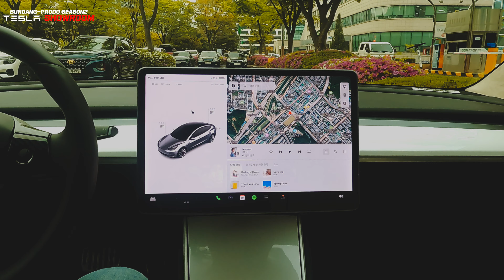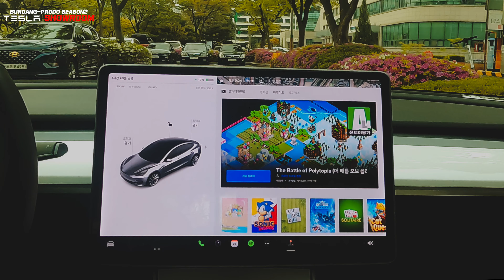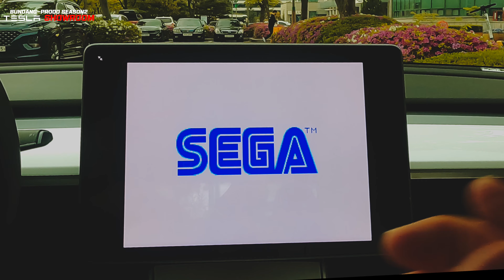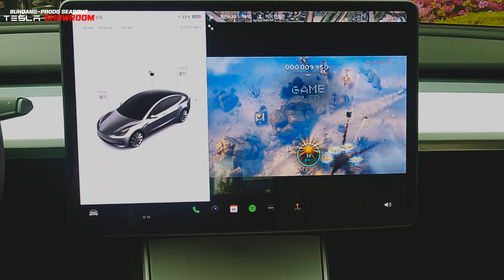아직도 모델3에서 터치로 게임하세요?! JOWUA 무선 게임패드 리뷰!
안녕하세요!
테슬라모델3 오너 분당프로도 입니다.

오늘은 JOWUA 의 블루투스 무선 게임패드 를 간단히 리뷰해 보았습니다!

JOWUA 공식 홈피에서 $49.95 에 판매되는 제품으로
분당프로도의 추천링크로 구매 시 5% 할인도 적용된다고 하니
필요하신 분들은 이용해보시길 추천 드립니다.

소닉더헤지혹 이나 스카이포스 즐기시는 분들께 강력 추천 드립니다!

여러분의 1초가 분당프로도에게는 큰 힘이 됩니다.

아래의 추천링크를 통해 테슬라를 주문하실 경우
구매자님과 저 모두 차량 서비스 및 액세서리에 적용 가능한 크레딧을 받을 수 있습니다.
이는 테슬라에서 제공하는 합법적인 추천이벤트 서비스 입니다.

분당프로도의 테슬라쇼룸에서는
테슬라오너분들께 도움이 될 수 있는 퀄리티 파트너분들을 모시고 있습니다.
분당프로도와 파트너쉽 체결을 희망하시는 브랜드가 있으시다면
제 이메일이나 댓글을 통해 말씀주세요!

영상에 사용된 음악은 Artlist라는 서비스를 통해 구매하였습니다.
아트리스트는 전문 작곡가에게서 직접 제공받는 무제한 라이선스음악 이며
아래 링크를 이용하시면 저와 여러분 모두 두달의 추가 구독기간이 제공됩니다!

테슬라 전문 애프터마켓 브랜드 JOWUA의 모든 제품을
5% 할인받으실 수 있는 기회를 드립니다.
아래 링크로 방문하셔서 필요하신 아이템을 찾아보세요!